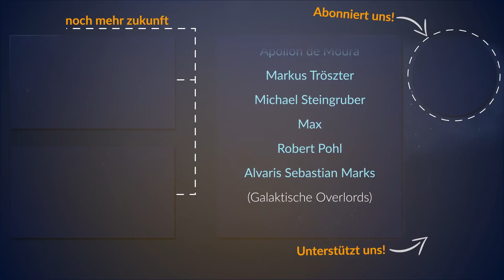Raumzeit - es geht weiter! (2020)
3 Monate lang war nichts von Raumzeit zu hören. 3 Monate pausierten wir aufgrund der Corona-Pandemie. Mittlerweile hat sich die Situation entspannt. Wir produzieren wieder und freuen uns auf neue Videos mit euch. Bereits am nächsten Sonntag geht es weiter mit einer Reihe zu den großen Pandemien der Menschheit.
Auch Episoden rund um Astronomie und Futurismus haben wir in Planung. Anfang August versuchen wir uns an den schwierigen Begriffen von Zeit und Lichtgeschwindigkeit.
Wir freuen uns, dass ihr uns die Treue gehalten habt! Am Sonntag,  05. Juli 2020 geht es los.

Galaktischer Overlord
Markus Tröszter

Quarian
Adrian Farnbacher
Alvaris Sebastian Marks
Andreas Schmid
Daniel von Koenigsstaedter
Markus Buslei
Max
Will Fried

Protoss
Alekostar
Frank Bruder
Magibor Sinnflut
Marcel Krippendorf
Marcus Wilhelm
Matthias Keuper
Olaf Georg
Robert Bintig
Robert Möller
Sascha Burchert
Stefan Kröpke
Tobias Link
Ulrich Storck